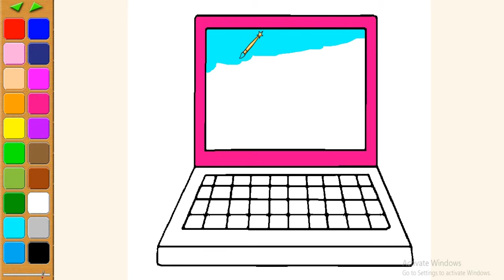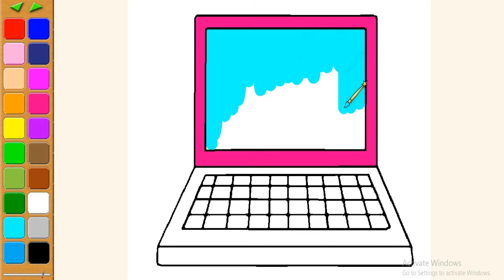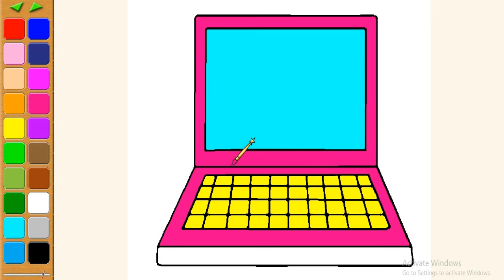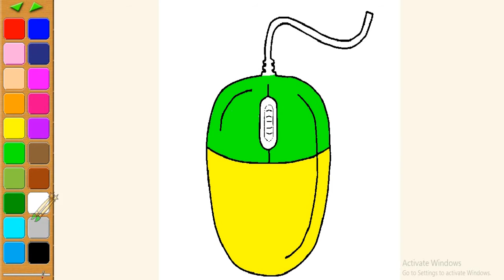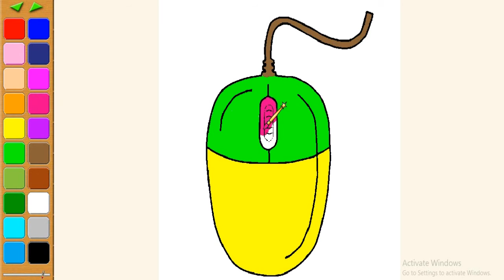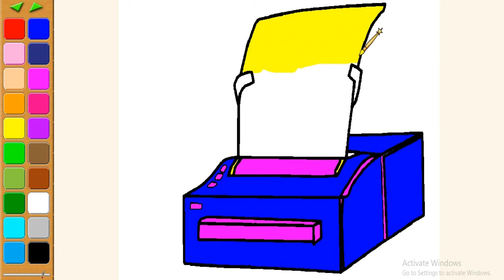How to draw computer coloring page for kids I learn coloring book with new home